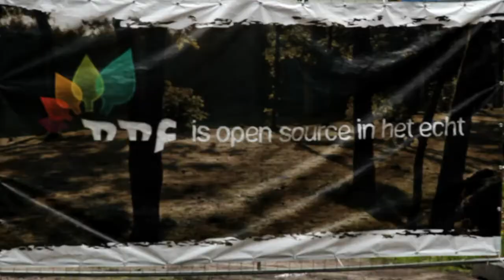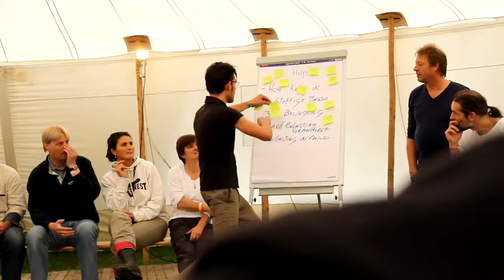Natural Networking Festival 2011 by VideoLogic Holland 01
Annual Open Source Event
Founded in 2004 by Daan Busé & Martijn Aslander